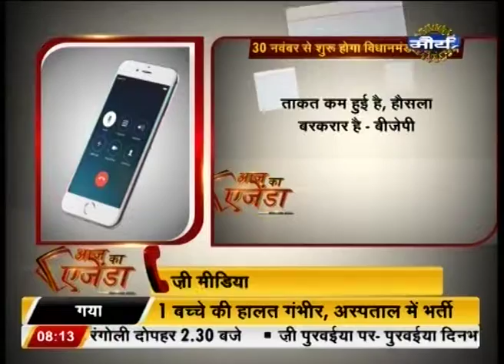Watch: Aaj ka Agenda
- BJP MLAs to meet at 5 pm in Patna to select leader of opposition

- Congress leaders to chart out strategy for future after success in Bihar assembly  elections

Watch for more updates